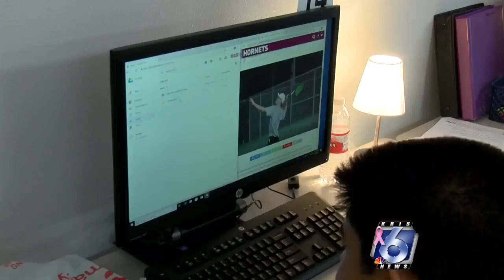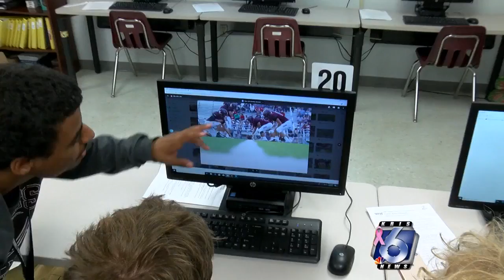Flour Bluff High School Teaching New Journalism